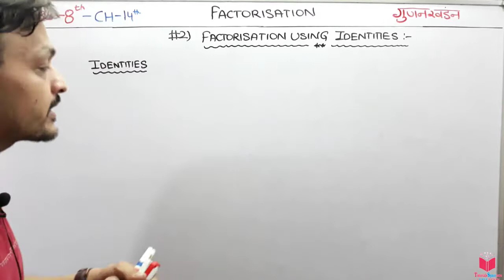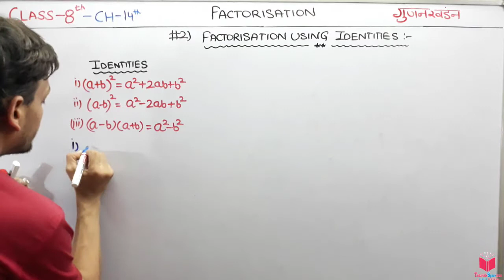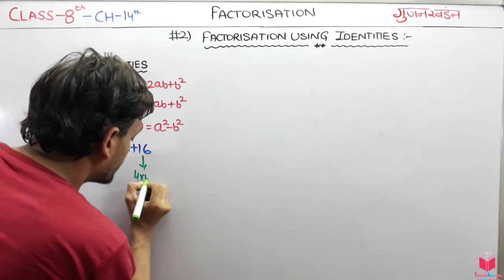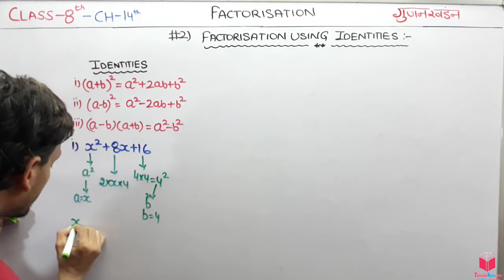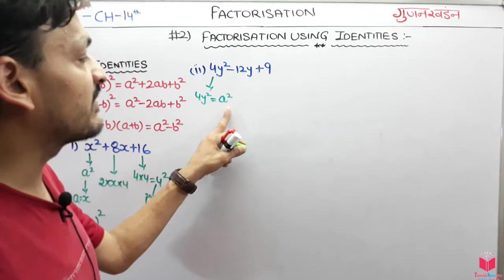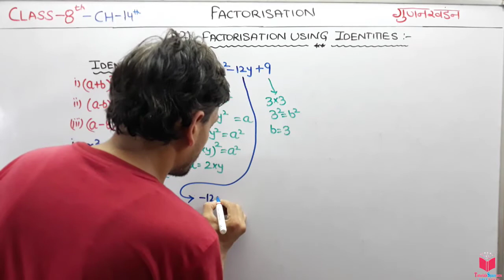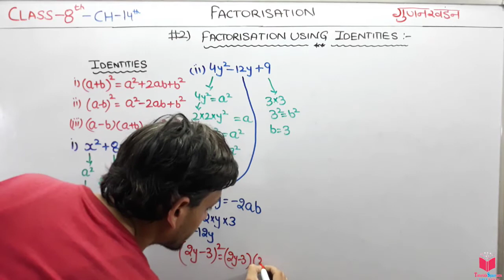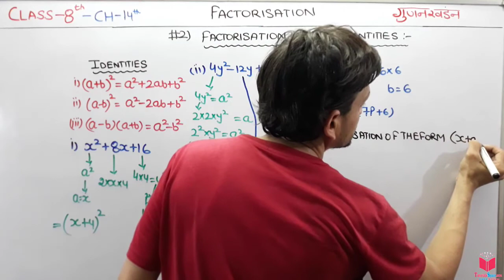2.1) Maths Class 8 Chapter 14 Factorisation- Factorisation Using Identities | Maths By Deepak Garg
2.1) Maths Class 8 Chapter 14 Factorisation- Factorisation Using Identities | Maths By Deepak Garg

14.1 Introduction
14.1.1 Factors of natural numbers
14.1.2 Factors of algebraic expressions
14.2 What is Factorisation?
14.2.1 Method of common factors
14.2.2 Factorisation by regrouping terms
14.2.3 Factorisation using identities
14.2.4 Factors of the form ( x + a) ( x + b)
14.3 Division of Algebraic Expressions
14.3.1 Division of a monomial by another monomial
14.3.2 Division of a polynomial by a monomial
14.4 Division of Algebraic Expressions Continued
(Polynomial ÷ Polynomial)
14.5 Can you Find the Error?

class 8 maths chapter 14 factorisation,
8 class maths chapter 14,
chapter 14 factorisation class 8,

10. Substituting x = – 3 in
1. When we factorise an expression, we write it as a product of factors. These factors may be numbers, algebraic variables or algebraic expressions.
2. An irreducible factor is a factor which cannot be expressed further as a product of factors.
3. A systematic way of factorising an expression is the common factor method. It consists of three steps: (i) Write each term of the expression as a product of irreducible factors (ii) Look for and separate the common factors and (iii) Combine the remaining factors in each term in accordance with the distributive law.
4. Sometimes, all the terms in a given expression do not have a common factor; but the terms can be grouped in such a way that all the terms in each group have a common factor. When we do this, there emerges a common factor across all the groups leading to the required factorisation of the expression. This is the method of regrouping.
5. In factorisation by regrouping, we should remember that any regrouping (i.e., rearrangement) of the terms in the given expression may not lead to factorisation. We must observe the expression and come out with the desired regrouping by trial and error.
6. A number of expressions to be factorised are of the form or can be put into the form :  These expressions can be easily factorised using
Identities I, II, III and IV, given in Chapter 9,
7. In expressions which have factors of the type (x + a) (x + b), remember the numerical term gives ab. Its factors, a and b, should be so chosen that their sum, with signs taken care of, is the coefficient of x.
8. We know that in the case of numbers, division is the inverse of multiplication. This idea is applicable also to the division of algebraic expressions.